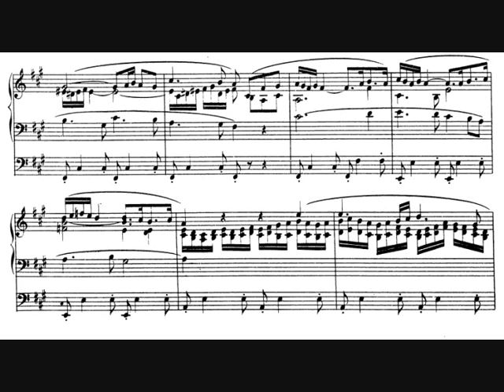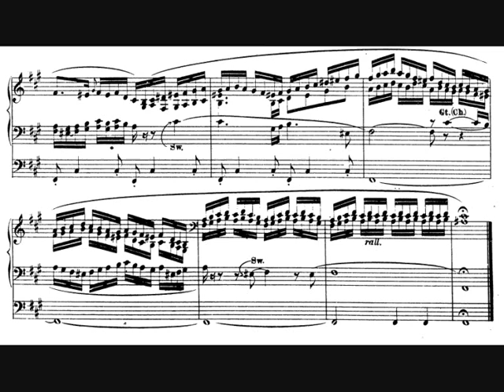Guilmant, Deuxième méditation pour orgue op. 20 no. 2 (1866)